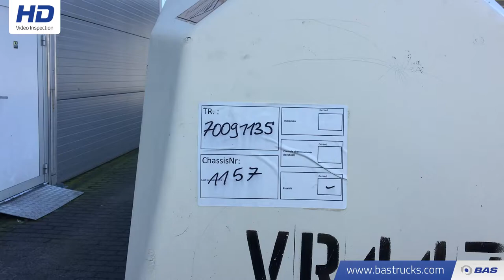70091135 Terex TV800K Roller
Terex TV800K Roller